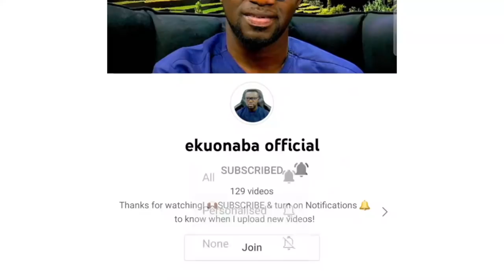🔥 doom prophets in Ghana back to sender by Ps. Oliver 🔥!